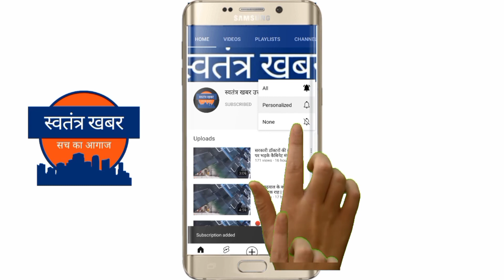गणेश गोदियाल ने आज तक पर धोया स्वेता सिंह को